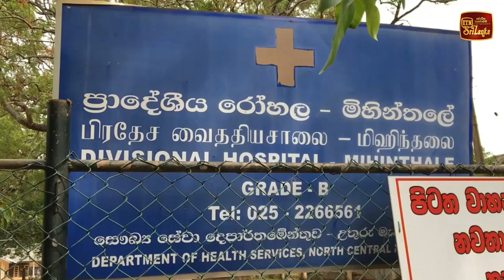මිහින්තලේ රෝහලෙන් කුඩා දරුවන්ට දුන් ඖෂධය ගැන සෞඛ්‍ය ඇමතිගෙන් පරික්ෂණයක්